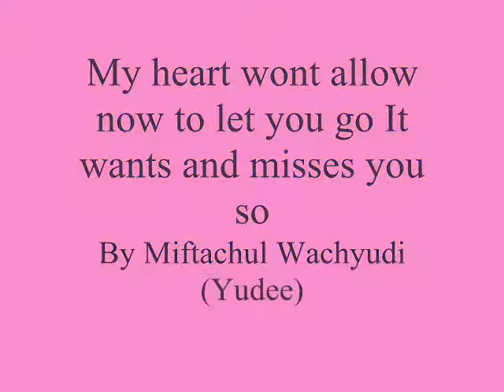My heart wont allow now to let u go It wants and misses you so ,